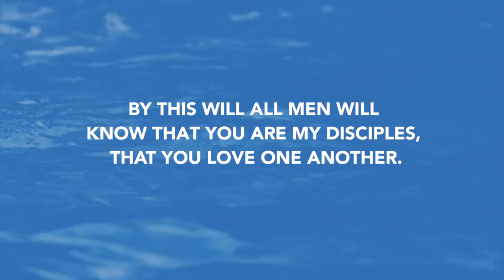Daily Devotion// Pastor John Spencer// June 5,2020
Scripture calls us to love oner another, and serve one another.  It's an example and a distinction given to us by the Lord.  Listen as Pastor John Spencer shares the words of Jesus.